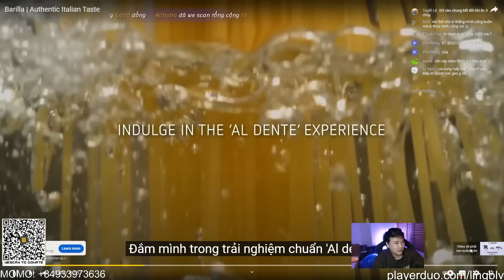PHÂN TÍCH KT VS HLE | PHONG ĐỘ QUÁ CAO ĐẾN TỪ CÁC THÀNH VIÊN CỦA KT | LING PHÂN TÍCH